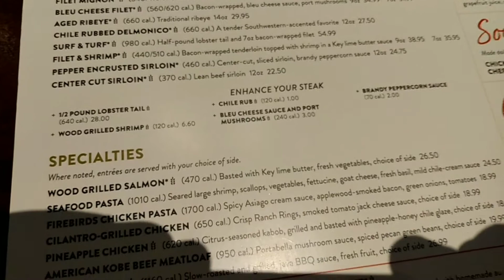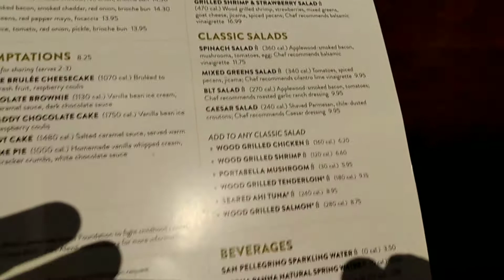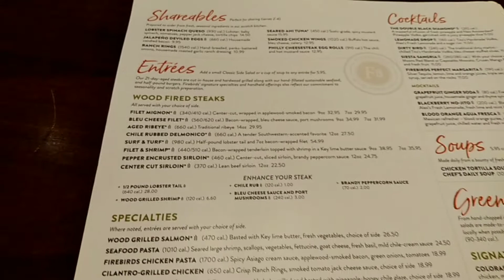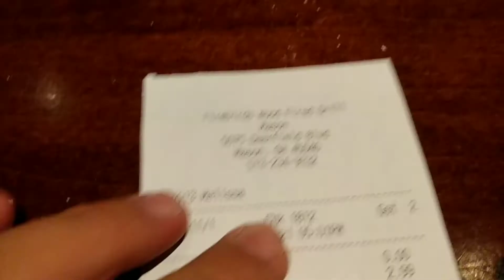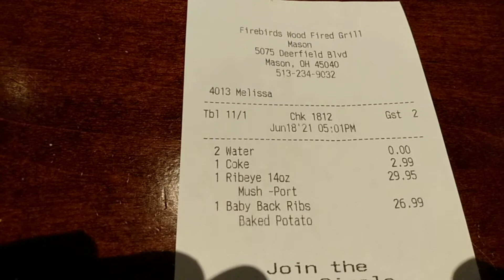STAYCATION DINNER At Firebirds Wood Fired Grill - Near KINGS ISLAND (MASON OH)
In this video we are eating dinner at Firebirds Wood Fired Grill.  This is part of our staycation at Kings Island.  We will be discussing our trip, and our fantastic meal.  We wanted to try something new close to Kings Island, and this place got amazing reviews.  We will show everything that makes this restaurant unique, and discuss how it is one of the best restaurants we have ever eaten at!

*Some of our equipment we use in our videos:
Canon EOS M50 Mirrorless Camera
Logitech C920 Webcam
WONEW 12'' Selfie Ringlight
Blue Yeti Nano Microphone
Lenovo Ideapad 3 Laptop
Motorolla E6 Smartphone

*Intro written and created by Danno!